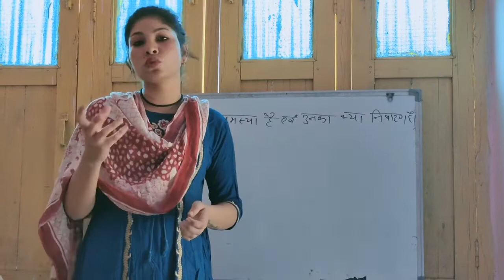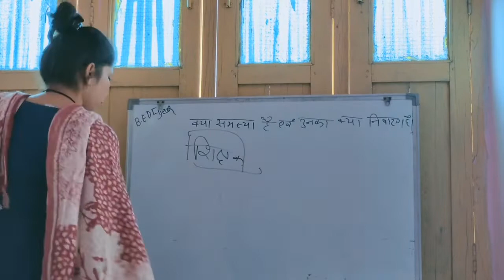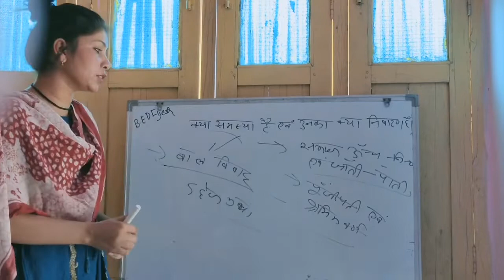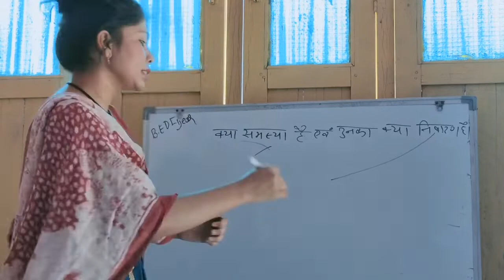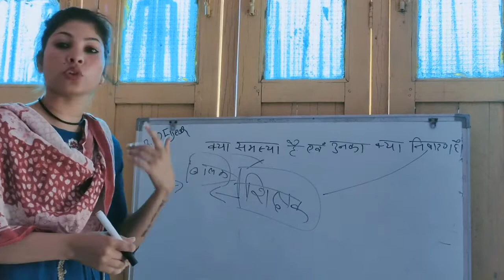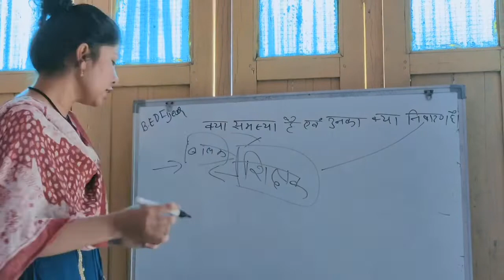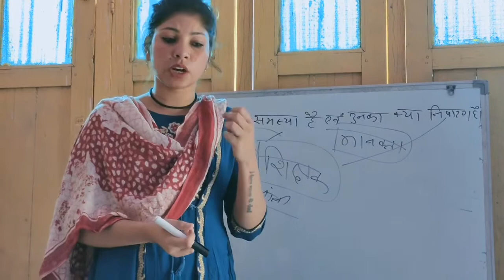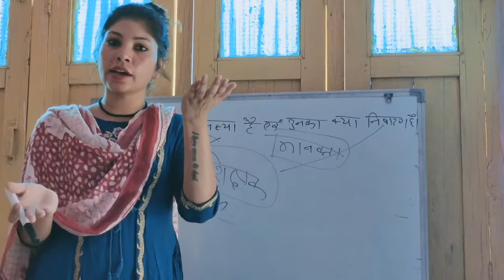B.ed 1st year...language across the curriculum-04